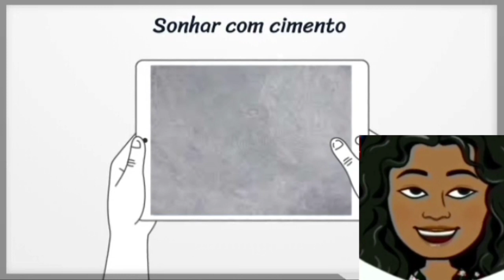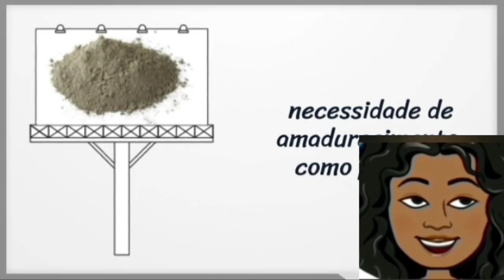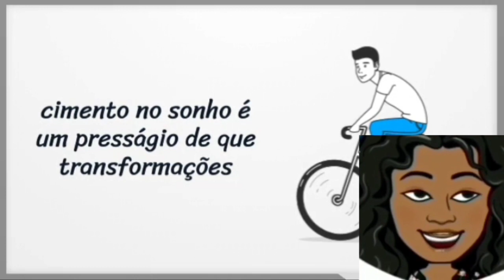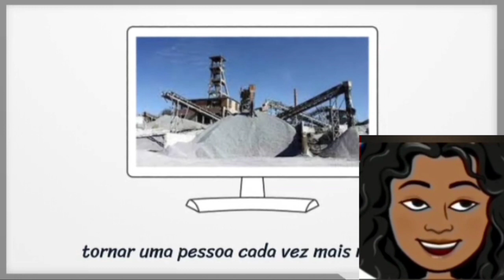Sonhar com cimento significado completo